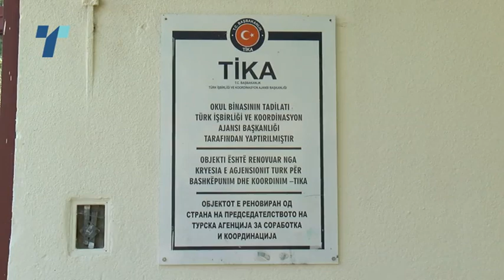Село или град нема разлика – секаде исто се чека одлуката за учебната година